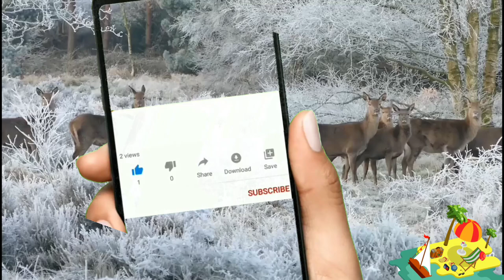Jangle man janwar ke sath gumtahey#, comedy karta hey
Jangle man comedy monkey, elephant, Hawa me udta hey